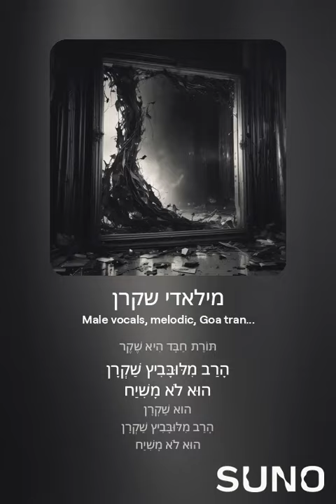מילאדי שקרן 3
מילאדי שקרן (2).mp4